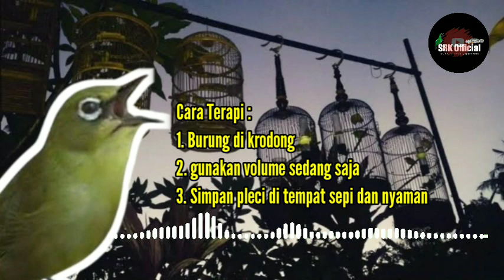terapi pleci agar buka paruh terbaru 2023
Assalamualaikum gaes 🙏
Semoga bermanfaat Audio terapi pleci ini,. Semoga pleci kalian selalu juara dalam latber besar,maupun kecil²lan hehehe. Salam Plemania🔥🔥

cara terapi pleci :
1. kondisi burung di krodong
2. gunakan volume sewajarnya
3. gantung pleci di tempat sepi dan nyaman.